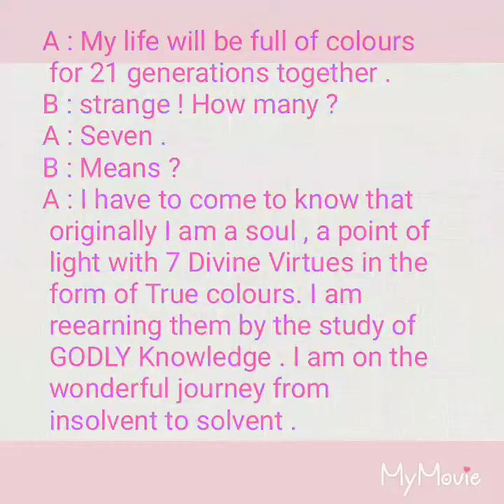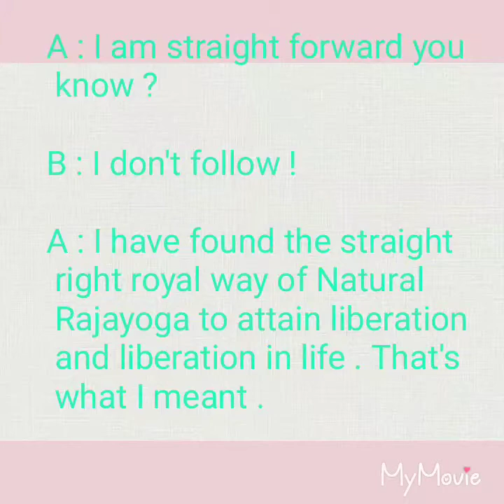LightandMight/BK Jokes-Fabulous jokes#Shorts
BK Jokes - Fabulous Jokes